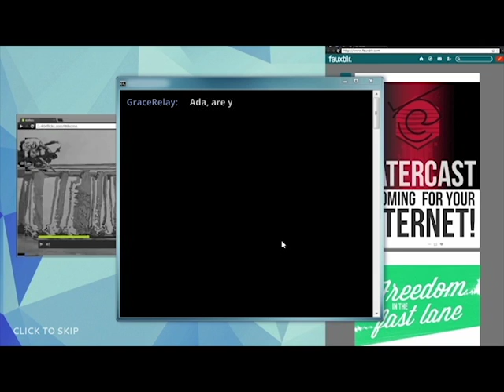404sight / The Sound of Losing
Legitimately it has a lot of good reviews, and I think it is just me on this one.

Can anyone guess at what point in the video I gave up hope?